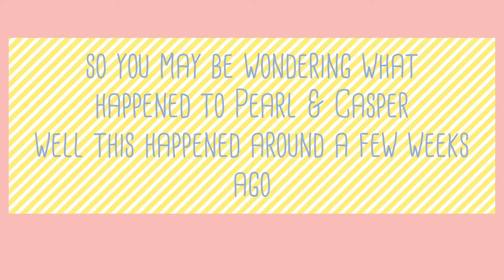Welcome Daisy & Oliver ♥️ !!! | Pearl & Casper the budgies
Hi guys !!!
This video will probably explain why I haven’t been uploading for so long

Sarah ♥️

Music so I don’t get copyrighted 😬
Conte-de-fees.com